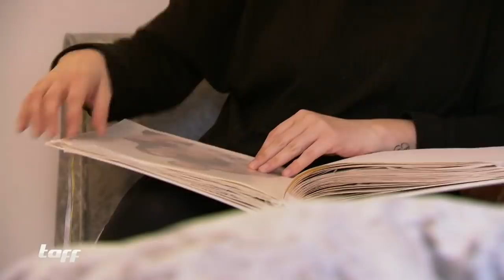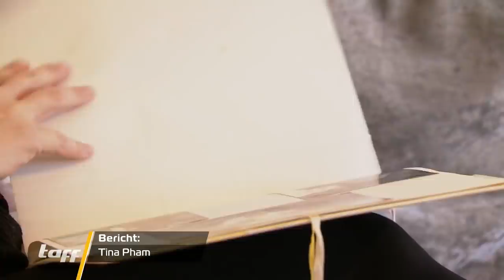Ehe-Horror! Mutter spannt Tochter den Mann aus und bekommt 3 Kinder mit ihm! | taff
"Ich habe meinen Ehemann an meine Mutter verloren": Das sagt Lauren aus der Nähe von London. Ihre Mutter hat ihr den eigenen Ehemann ausgespannt - wie es dazu gekommen ist und wie die 34-Jährige heute mit der Situation umgeht, hat sie "taff" erzählt.